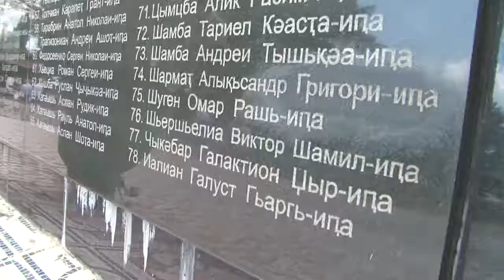Алхас Квициниа и Дмитрий Дбар 12 08 2019